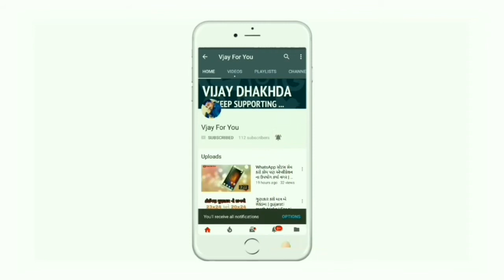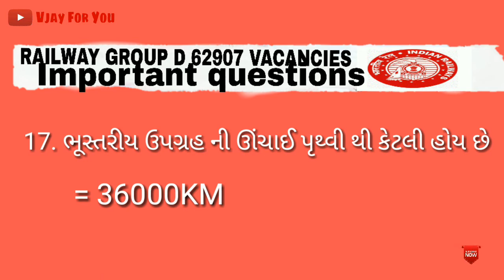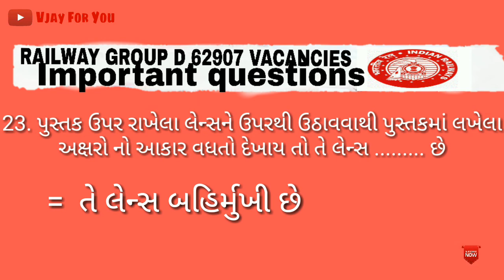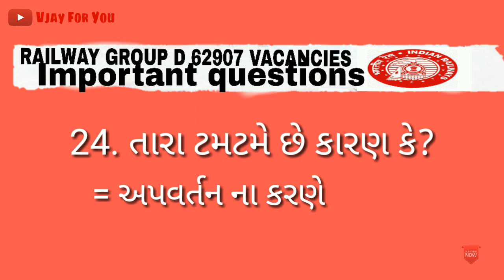Science gk for railway group d exam || science question answer part-2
વિજ્ઞાન ના અતિ મહત્વના પ્રશ્નો જે રેલ્વે પરિક્ષા માં વારંવાર પૂછાય છે

આશા છે તમને વિડિયો પસંદ આવ્યો હશે.

પહેલીવાર પધાર્યાં હોય તો ચેનલ ને સબસ્ક્રરાઈબ કરી અમારા ફેમિલી મેમ્બર બની જાવ જેનાથી મારા આવનારા વિડિયો તમને મળી શકે.

કોય સજેશન્સ હોય તો પ્લીઝ કૉમમેંટ કરવાનું ના ભૂલતા.

THANK SO MUCH FOR YOUR VALUABLE TIME.

KEEP SMILING.. STAY HAPPY